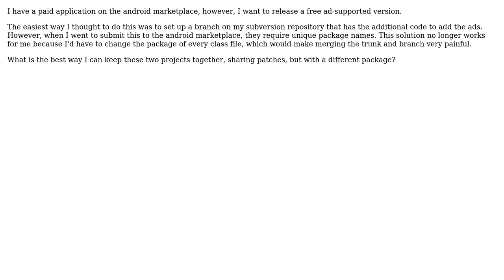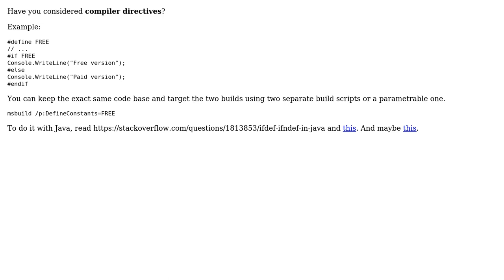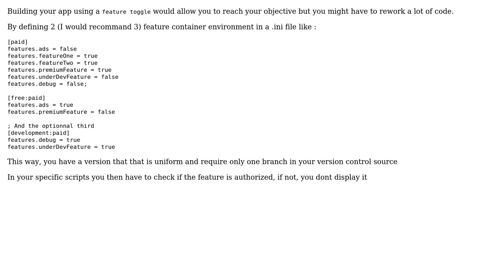Software Engineering: How to keep Free/Paid version of the app separate in subversion?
With thanks & praise to God, and with thanks to the many people who have made this project possible! | Content (except music & images) licensed under CC BY-SA | Music | Images & others | With thanks to user Wyatt Barnett user Michael K user Malfist user Karl Bielefeldt user JF Dion user gnat and the Stack Exchange Network Trademarks are property of their respective owners. You are responsible for your own actions.